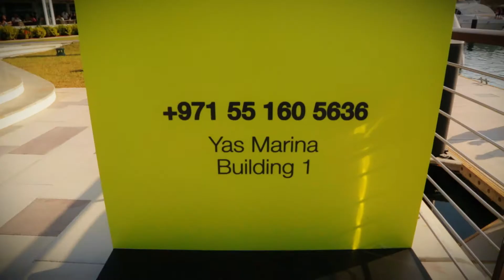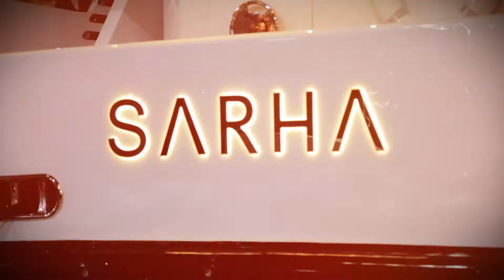F1 ETIHAD AIRWAYS ABU DHABI GRAND PRIX 3 NOVEMBER 2013 YAS MARINA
Directed by IMAG'IN PROD
Filmed with go pro hero 3 et 5d mark iii
Lenses 50mm, 24-105mm, 70-300